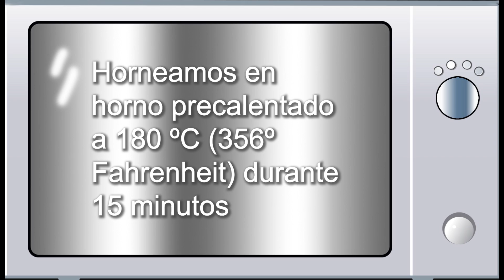Bacalao a la portuguesa. Fácil y rápido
o en cualquier librería de España, o en AMAZON🙏

Si uno piensa en Portugal y en su cocina lo hace recordando los pasteles de nata y el eterno bacalao ya sea en salazón o en fresco; en migas, en lomos, en supremas o en filetes, es el rey de la cocina portuguesa.

Allí presumen de que podrían comerse un plato de bacalao cada día del año sin repetir receta, lo cocinan para guisos, cocido, en frituras o preparaciones al horno, el bacalao ha reivindicado su nivel gastronómico, siendo mucho más que un ingrediente para la Semana Santa.

También el consumo de bacalao es muy popular en Galicia, algo lógico debido a su cercanía geográfica, así que es habitual encontrarlo en nuestros platos a lo largo del año y de modo más intenso  y con un consumo más alto  en las fechas propias y próximas a semana santa.

INGREDIENTES
500 g de bacalao desalado en 2 trozos
3 cebolla medianas
Patatas (yo puse 4 pequeñas)
1 cucharadita de pimentón (dulce o picante o un poco de ambos)
100 ml de vino blanco
2 o 3 trozos de pimiento rojo y verde
Para la terminación perejil fresco

Hoy tenemos una receta especial, la del ✅ROSCÓN DE REYES DE CALABAZA con MASA MADRE✅, un espectáculo de sabor y esa miga maravillosa que da la fermentación lenta de la MASA MADRE y que además he hecho en VIDEO para que podáis ver claramente el proceso de elaboración.

Salta a la vista el color tan precioso que le proporciona la calabaza a este roscón, y tampoco está ajena a la humedad y ternura de su miga.
➡️INGREDIENTES
750 g de harina de fuerza (yo usé de GRAN FUERZA (Manitoba)
100 ml de leche
230 g de MASA MADRE
2 g de levadura seca de panadería o 6 g de levadura fresca panadería
160 g de azúcar
Ralladura de naranja
160 g de mantequilla
3 huevos L
30 ml de agua de azahar
1 cucharada de Ron (30 ml)
1 cucharada de miel
4 g de sal
250 g de puré de calabaza .
➡️Para decorar
Naranjas confitadas
Cerezas rojas, verdes, etc.
Almendra laminada y bastoncillos de almendra
Huevo batido

➡️ROSCÓN SIN MASA MADRE Y SOLO CON LEVADURA: Pones 15 g de levadura fresca o 6 g de levadura seca de panadería. y SIN MASA MADRE,.